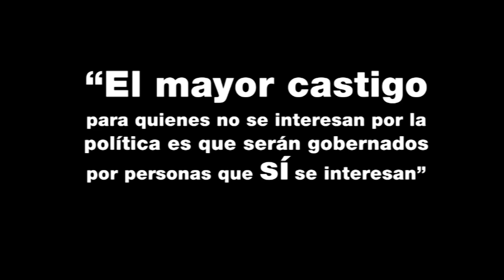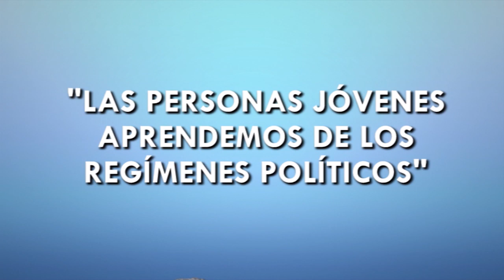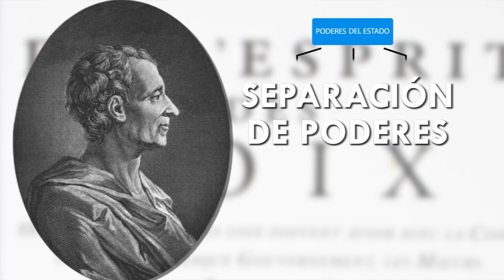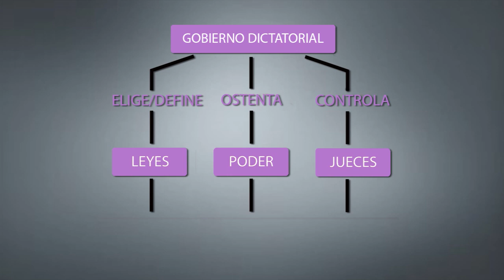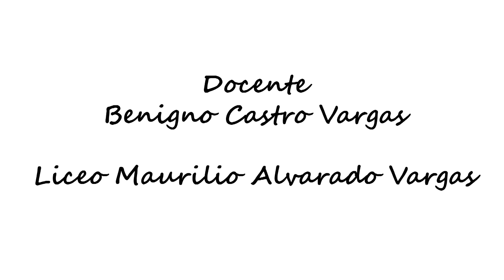Régimen político: democracia y dictadura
El profesor Benigno Castro Vargas nos explica qué es un régimen político, los conceptos de democracia y dictadura, además de los principios democráticos. A través de estos últimos realiza una comparación entre el régimen democrático y la dictadura.